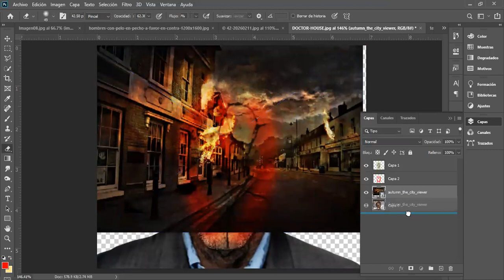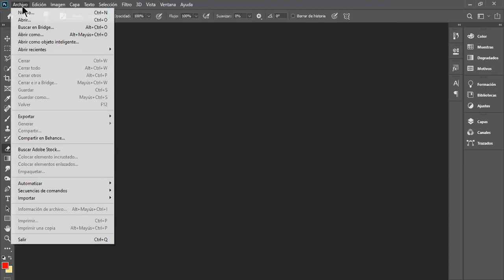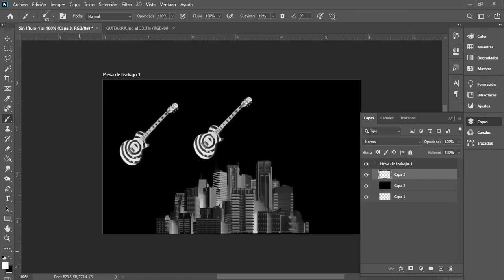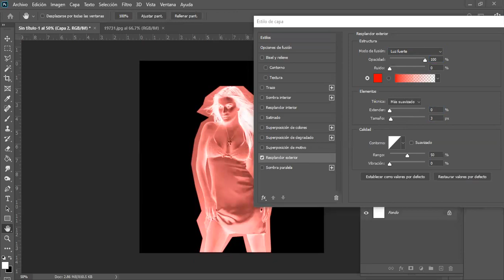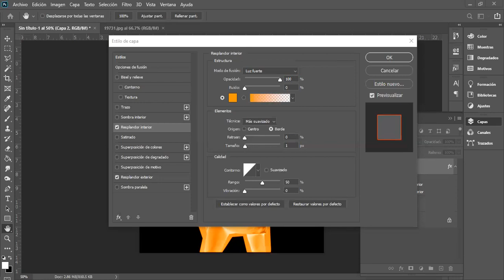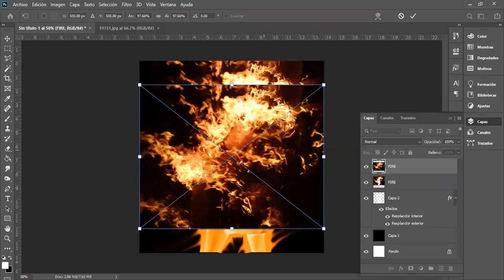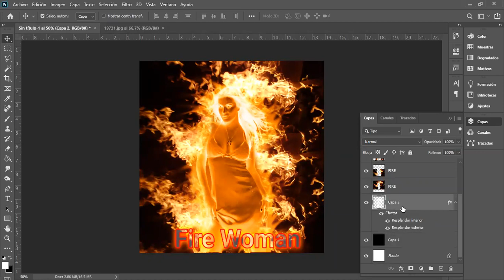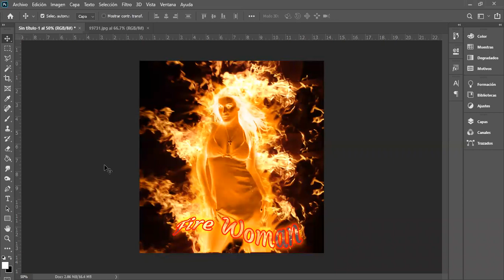Reunión 2 Photoshop II